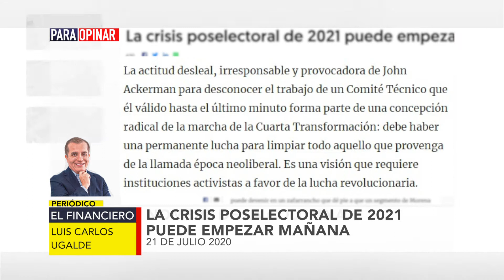ParaOpinar sobre la columna de Luis Carlos Ugalde